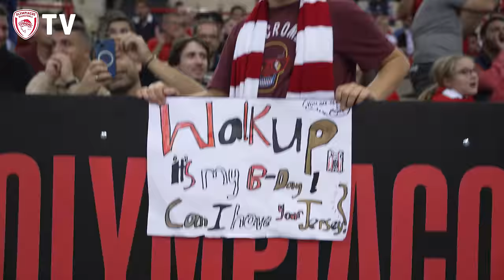Η παρακάμερα του Ολυμπιακός - Ζαλγκίρις (24/11/23)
Δείτε μέσα από την παρακάμερα της ΚΑΕ Ολυμπιακός όλα όσα έγιναν εντός και εκτός παρκέ στην αναμέτρηση με την Ζαλγκίρις Κάουνας (89-72), στο πλαίσιο της 10ης αγωνιστικής της Ευρωλίγκας.